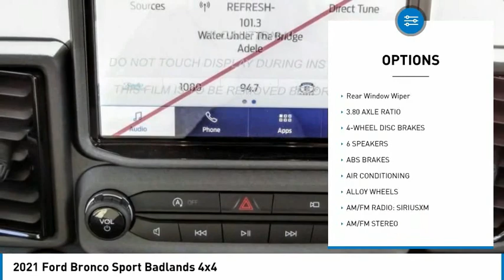2021 Ford Bronco Sport TEMECULA BEAUMONT MENIFEE PERRIS LAKE ELSINORE MURRIETA R211139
2021 Ford Bronco Sport Badlands 4x4

26895 Ynez Rd.

GOSCH FORD TEMECULA PROUDLY SERVING TEMECULA, BEAUMONT, MENIFEE, PERRIS, LAKE ELSINORE, MURRIETA, AND SURROUNDING SOUTHERN CALIFORNIA LOCATIONS. THIS BLACK 2021 Ford BRONCO SPORT IS EQUIPPED WITH A EcoBoost 2.0L I4 GTDi DOHC Turbocharged VCT, AUTOMATIC TRANSMISSION, AND RECEIVES AN ESTIMATED 21 City/26 Hwy MPG. GOSCH FORD TEMECULA 26895 YNEZ RD. TEMECULA CA 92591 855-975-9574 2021 Ford BRONCO SPORT Badlands 4x4 Stock #: R211139 | VIN: 3FMCR9D97MRA37404 | 2021 Ford Bronco Sport Badlands 4x4 TRACTION CONTROL SECURITY SYSTEM Gosch Ford Temecula